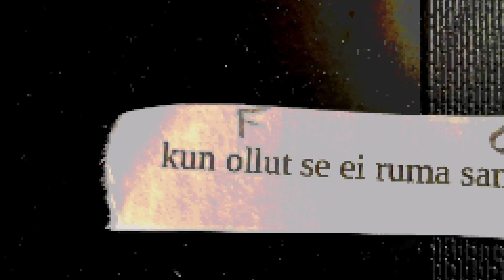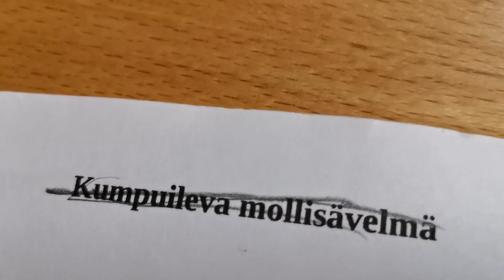Tää elämä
Kotistudion tuotantoa 2020
© sanat/lyrics L.S.